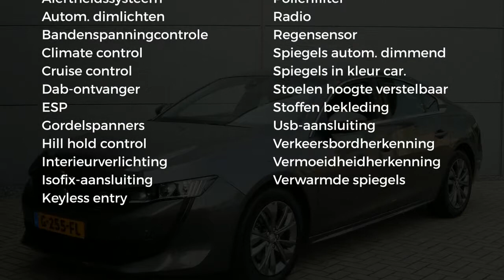Peugeot 508 1.6 PureTech 180pk EAT8 Blue Lease Active